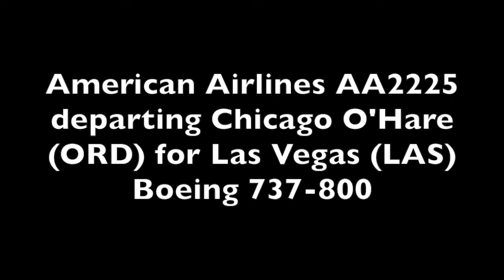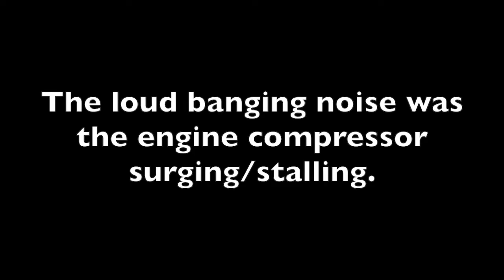MD-80 Emergency Landing engine compressor surge/stall - American Airlines AA2225 ORD-LAS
American Airlines Flight AA2225 departing from Chicago O'Hare International Airport (ORD) to Las Vegas (LAS) had to declare an emergency and return to ORD after an engine compressor surge/stall. More details in the video.